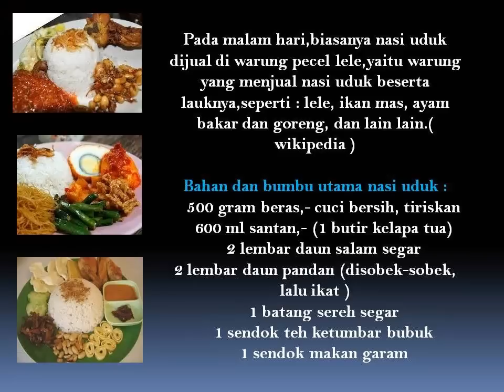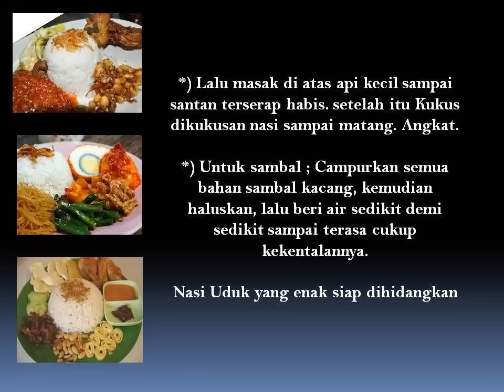Cara Membuat Nasi Uduk Yang Enak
Resep nasi uduk khas betawi